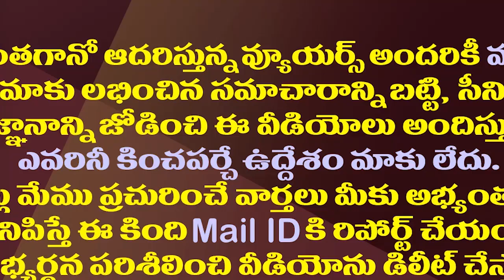ప్రవీణ్ ప్రకాష్ కు జగన్ షాక్..అసలు కారణం ఇదేనట| Senior IAS Praveen Prakash Shocked By AP CM Jagan